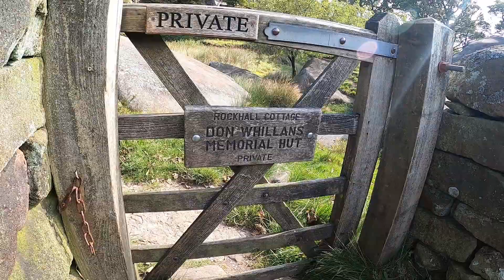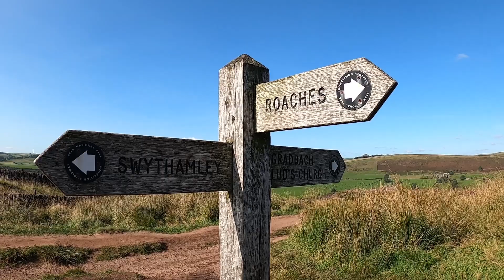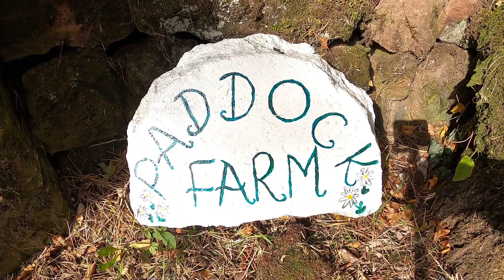Peak District Walk - The Roaches & Lud's Church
The Roaches (from the French les roches - the rocks) is a prominent rocky ridge above Leek and Tittesworth Reservoir in the Peak District of England. The ridge with its rock formations rises steeply to 505 m (1,657 ft)

Lud's Church is a deep chasm penetrating the Millstone Grit bedrock created by a massive landslip on the hillside above Gradbach, Staffordshire, England. It is located in a wood known as Back Forest, Over 100 metres (328 ft) long and 18 metres (59 ft) deep, all but the upper third of the slope has slipped forward towards the River Dane. It is mossy and overgrown, wet and cool even on the hottest of days.

Doxey Pool - is a small pond, measuring about 15 by 10 metres (49 by 33 ft), Legend has it that this pool is inhabited by a mermaid called Jenny Greenteeth known as the blue nymph. The legend says that she fell in the pool on a foggy day whilst walking along the top of the Roaches, and ever since has been enticing unsuspecting victims down to the pool and to their watery grave.